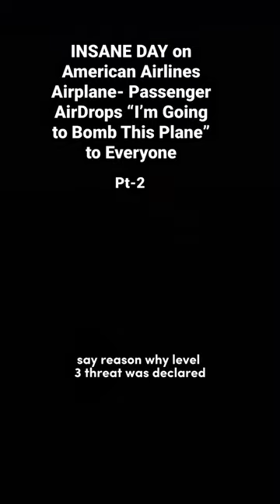INSANE DAY on American Airlines Airplane- Passenger Threatens To Bomb Plane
SUV Hits JETBLUE AIRPLANE Before take off